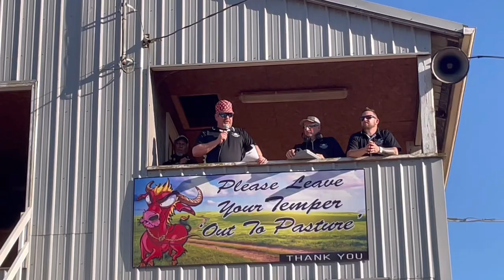Dickson Classic @ Tyler County Speedway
Not the best night but hey we made the big show!